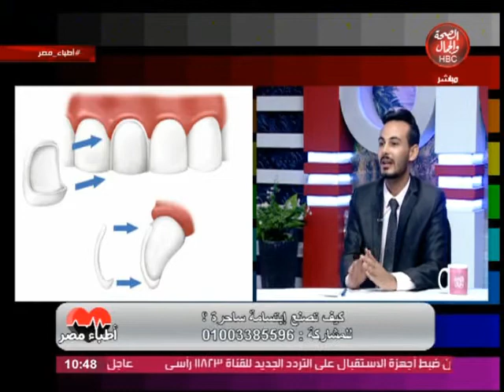أطباء مصــــر|كيف تصنع إبتسامة ساحرة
مصــــر|كيف تصنع إبتسامة ساحرة
تقديم | محمد طلعت
وفي ضيافته| د/ أحمد مجدي مدرس خواص مواد الاسنان الحيوية

قناة_الصحة_والجمال# برامجنا